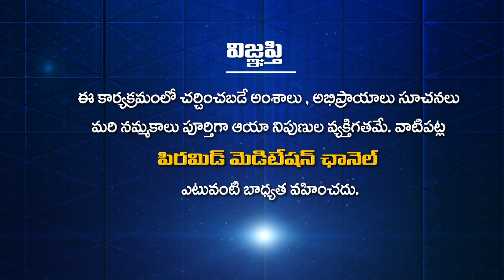PDMY D3 ఆశా పాశం పాట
ఆశా పాశం పాట | Asa Pasam Pata | Asa Pasam Song | Sai Akhil

🛰🛰🛰 ఈ కేబుల్ ఆపరేటర్లలో TVలో "PMC తెలుగు" చూడండి:
📺 Airtel DTH: 945
📺 Gio TV: 1115
📺 APFiber: 36
📺 Act Vizag: 78
📺 Act Nellore: 89
📺 BCN: 75
📺 TCN: 85
📺 City Cabel Network: 97
📺 SSC Digital Network: 95
📺 RAM Netcam: 199
📺 Yuvaraj Digial Network: 17
📺 Mahesh Network: 53
📺 My Digital Network: 44
📺 CPC Digital Network: 444
📺 Uddanam Grameena Cable: 52
📺 SR Digital: 24
📺 GK Digital: 34
📺 NXT Digital Network: 130